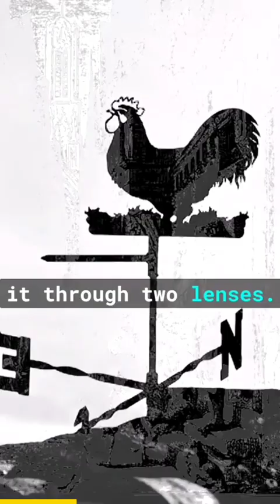The real inventor of telescope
A German-Dutch spectacle-maker in 1608 can be regarded as the inventor of the first telescope, as the story goes. two children playing in his shop with lenses exclaimed , how they could make a far away weathercock seem closer when looking at it through two lenses, this might have sparked the idea in his head suggesting to make a device on quote "for seeing things far away as if they were nearby", he filed the patent for the first telescope in States General of the Netherlands on 2 October 1608, ... this is the origin of controversy as to who is the real inventor of telescope as merely a year later Galileo Galilei also presented a different model of the telescope by replacing the concave eyepiece in Hans Lipperhey's design with a convex lens . This modification allowed for increased magnification – up to 20 times! compared to Lipperhey's model. But to argue Hans Lipperhey is the real inventor of the Telescope and his invention should not be masked by the great deeds of Galileo Galilei.

Hans Lipperhey -

Galileo Galilie -

and